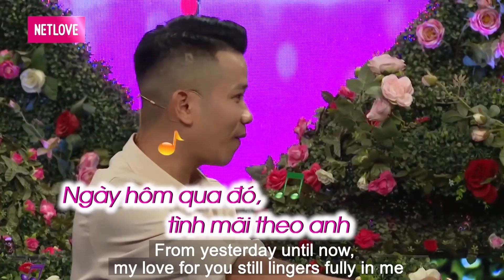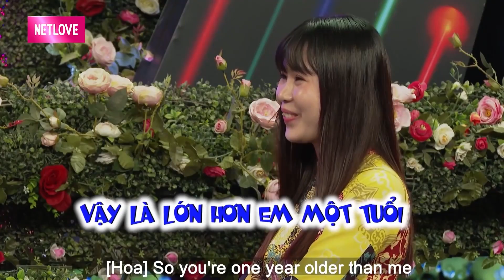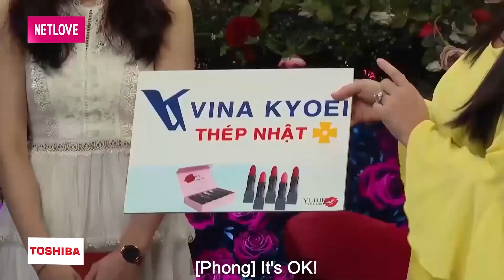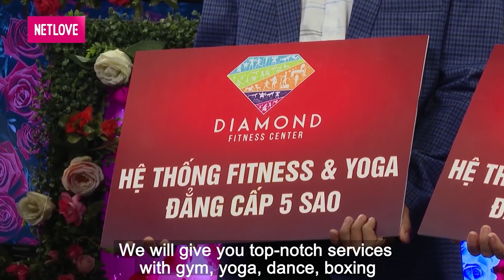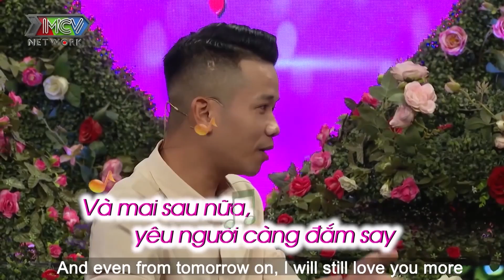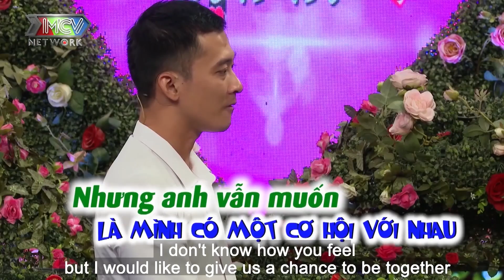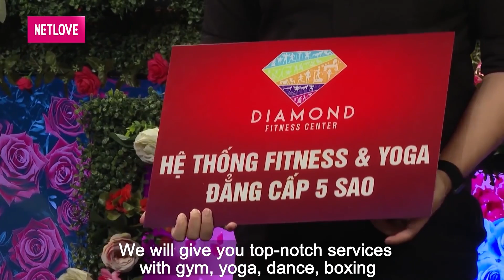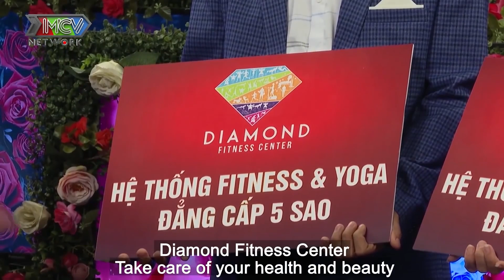NỮ GIÁM ĐỐC XINH ĐẸP KHIẾN CHO ÔNG CHỦ NHỎ KHÔNG KHỎI SAY ĐẮM NGAY KHI MỞ RÈM | PHỤ NỮ LÀ ĐỂ YÊU